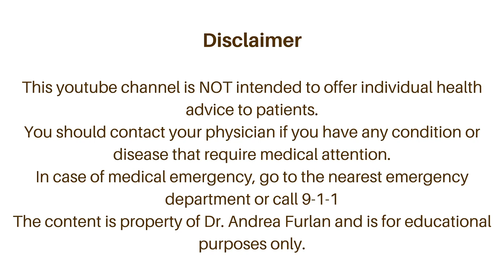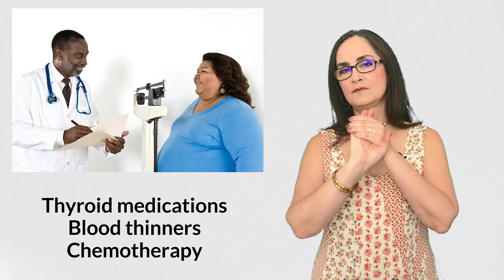#050 Coenzyme Q10 for MIGRAINE prevention and STATIN-induced muscle pain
Coenzyme Q10 or ubiquinone is a vitamin-like substance that is important for the function of mitochondrial and energy in our body. There are two situations related to chronic pain that this substance is used: for the prevention of migraines and for statin-induced muscle pain. Statins are medications to lower cholesterol, like atorvastatin or simvastatin.
In this video, Doctor Furlan reviews the scientific evidence of CoQ10 for these two conditions.

ALERT: This video is not intended to replace medical
advice. If you think you have a condition that is
causing you pain, please consult with your doctor
to get a diagnosis and a treatment plan for you.
The intent of this video is only for educational
purposes.